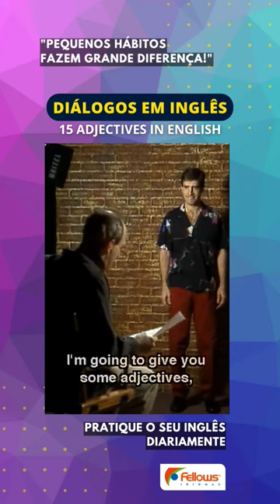15 ADJETIVOS EM INGLÊS.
Script:

A: what's your name?
L: Lenny, lenny thomas.
A: okay lenny thomas let's see what you can do. i'm going to give you some adjectives and you're going to act them out. Got it?
L: yes i understand.
A: Good let's begin:
tall /short
young/old
heavy/thin
handsome/ugly
rich hmm let me see
poor
large